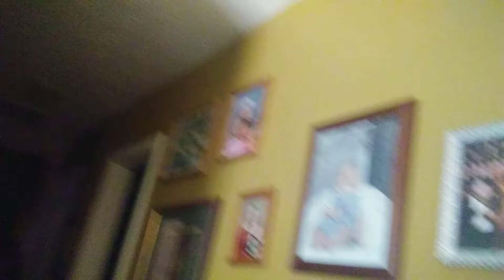World Of Light. Season 1 Chapter 1 Ep 10 A sad Death and a new Ally.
After Elijah got stabbed everyone thought he was dead but is he.